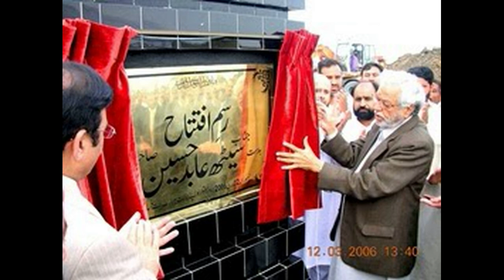Life story of Seth Abid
Seth Abid Hussain was a renowned gold smuggler of Pakistan, whose life has been a source of a lot of speculations. I have tried to discuss his life story with all the available facts.